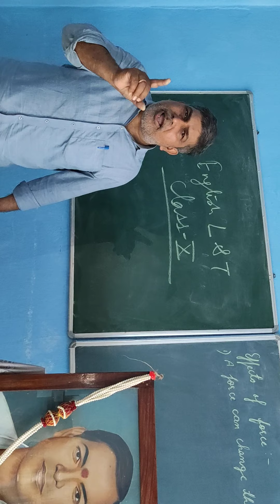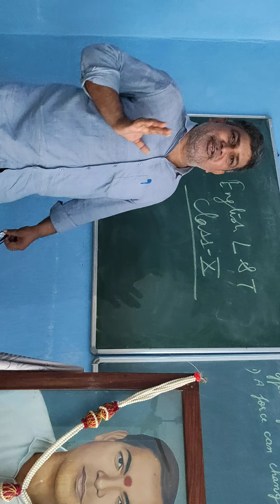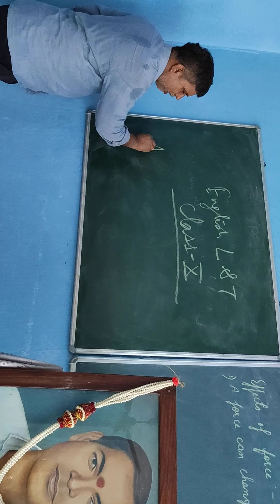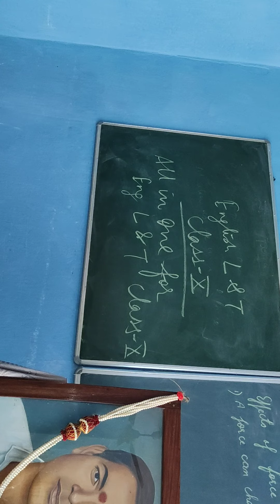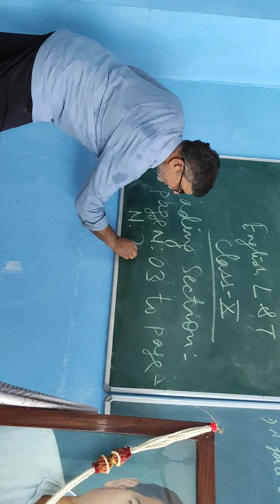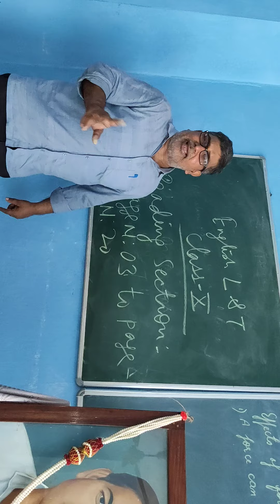Class 10 All in one reading section work for home